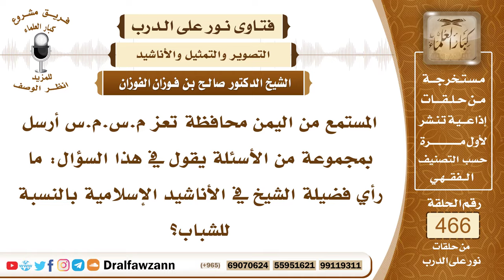6624- حكم ما يسمى بالأناشيد الإسلامية - الشيخ صالح الفوزان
"6624- المستمع من اليمن محافظة تعز م.س.م.س أرسل بمجموعة من الأسئلة يقول في هذا السؤال: ما رأي فضيلة الشيخ في الأناشيد الإسلامية بالنسبة للشباب؟
الجواب: الأناشيد من الأغاني، نوع من الأغاني لا سيما إذا كانت بأصوات جماعية أو بأصوات منغمة فإنها من الأغاني وإذا صحبها شيء من آلة اللهو فإنها تكون أيضاً أشدّ تحريمًا وليس هناك أناشيد إسلامية، إنما هذا اسم مُحدَث، لو قيل الأناشيد فقط صار هذا هو الحقيق، وأما تلبيسها اسم إسلامية فليس في الإسلام أناشيد وإنما هذا من اصطلاح الصوفية الذين يتقربون إلى الله بالأناشيد وليس هو من اصطلاح أهل السُّنة، فالواجب ترك هذه الأناشيد؛ لأنها شغلت الناس الآن شغلت الشباب وامتلأت بها بعض البيوت شغلتهم عن ذكر الله عز وجل.
نعتذر عن جودة الصوت بسبب ضعف التسجيل.
السيرة الذاتية:
للاشتراك في قناة الشيخ صالح الفوزان

14_ الشيخ محمد أمين الشنقيطي
يتيوب

15_سماحة المفتي عبد العزيز آل الشيخ
 يوتيوب

رئيس الفريق
لمشروع كبار العلماء